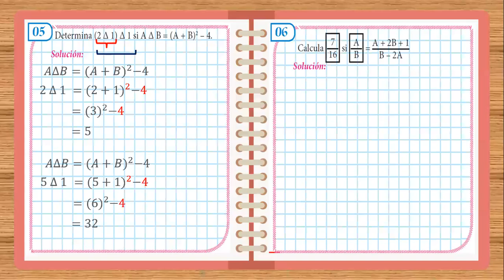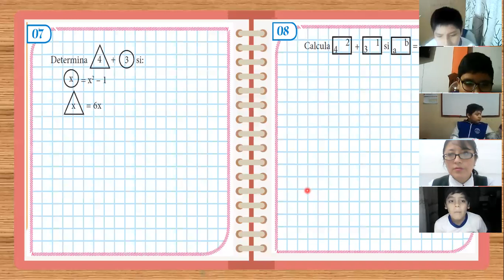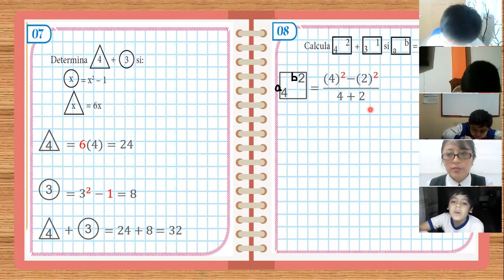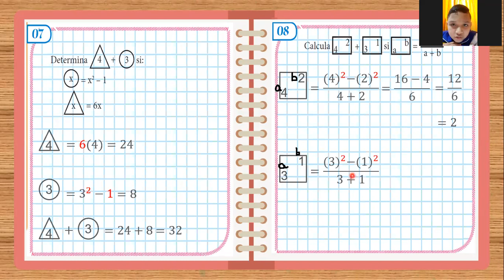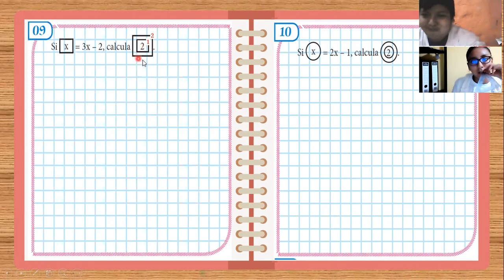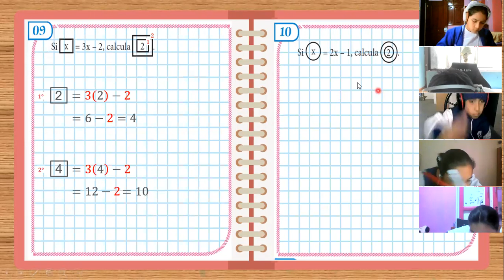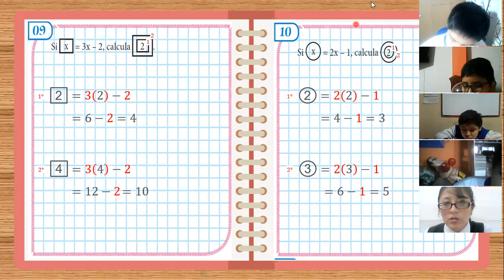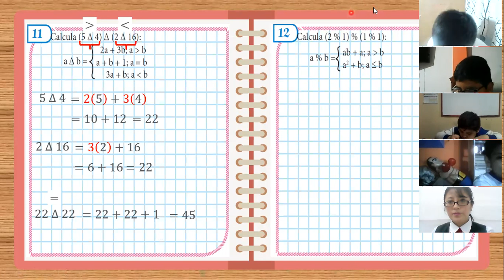SEMANA 1: RAZONAMIENTO MATEMÁTICO 5TO A - IIB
Capítulo 1: Operadores matemáticos (Complementación)